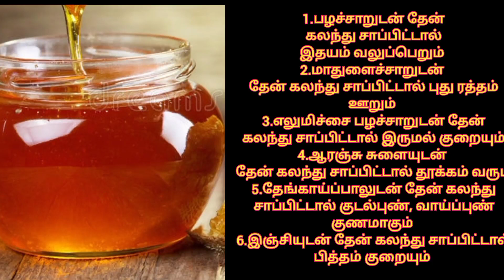Daily health tips|honey health benefits in tamil| @cook with mamiyar kaimanam